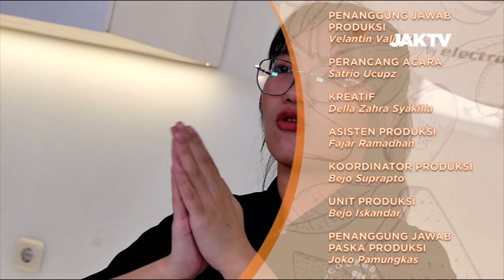Cooking Time 32c Tips Menggoreng Churros Agar Renyah